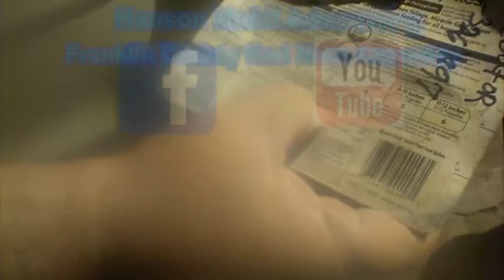Robert's Reviews (Vitamin Food Sticks)